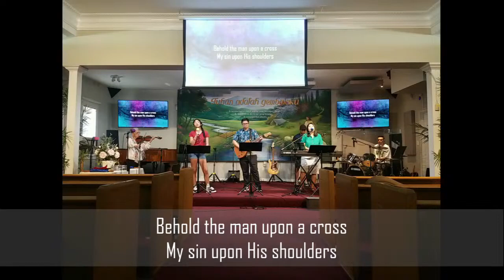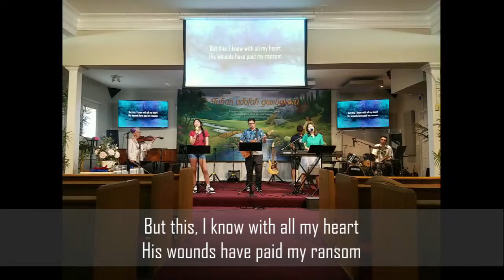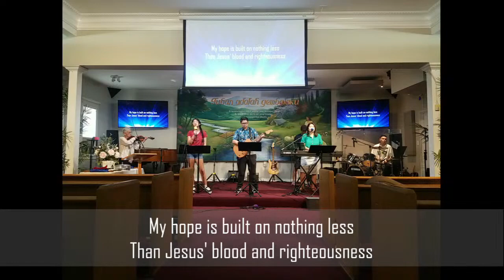Lifeline 7/7/24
Pastor Paul Gunadi